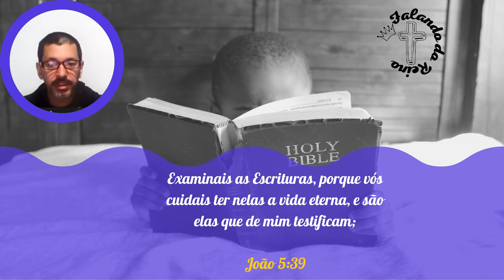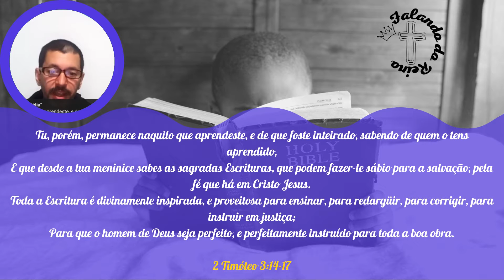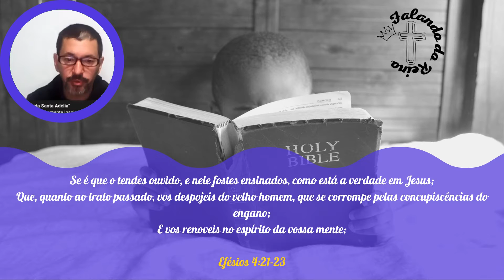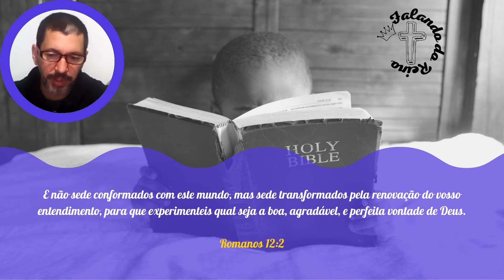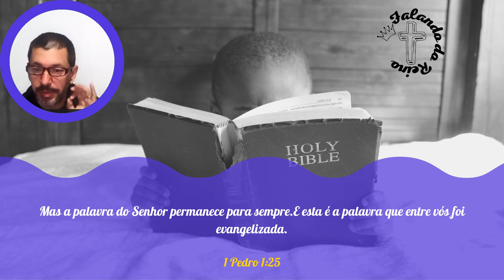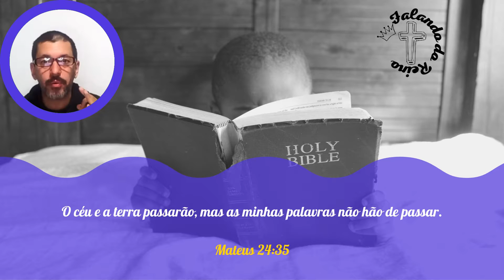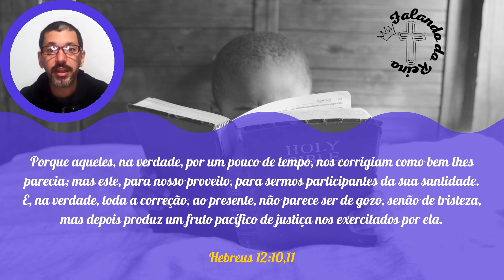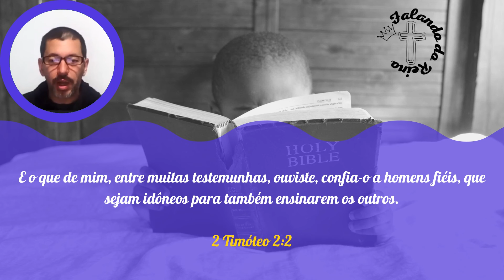A Leitura da Bíblia e a Educação Cristã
A ultima lição da revista  A Supremacia das Escrituras -  Lição 13